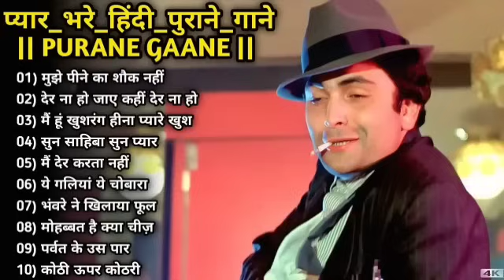70's,80’s सुपरहिट्स गाने💕💕सुपरहिट्स पुराने गाने 🎶Old Super hits ll लता मंगेशकर_आशा_किशोर कुमार आदि